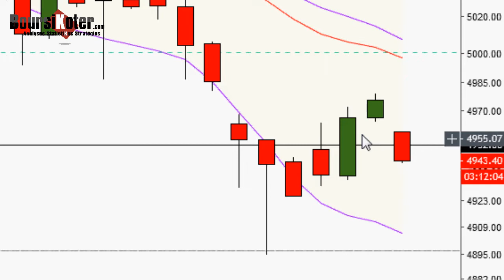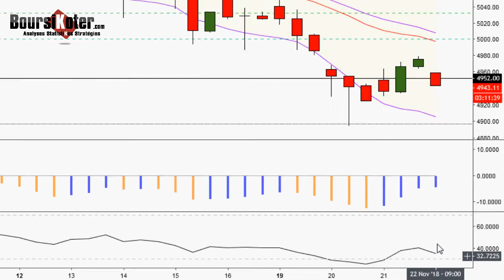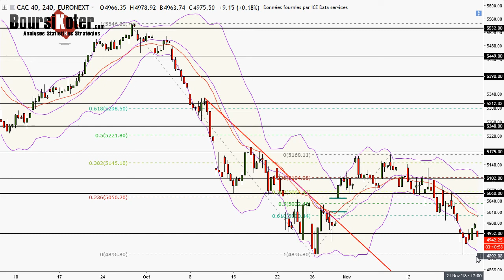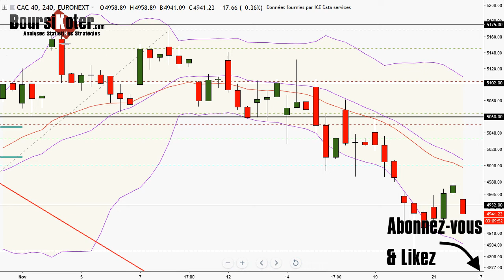CAC 40 Point Matinal du 22-11-2018 par boursikoter